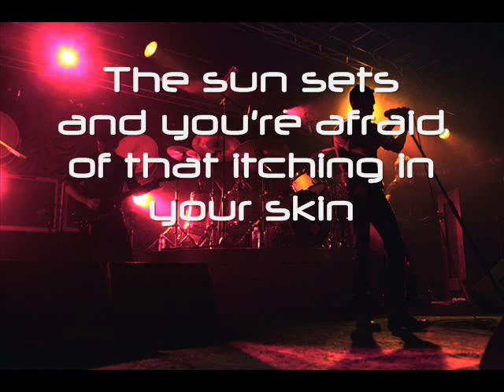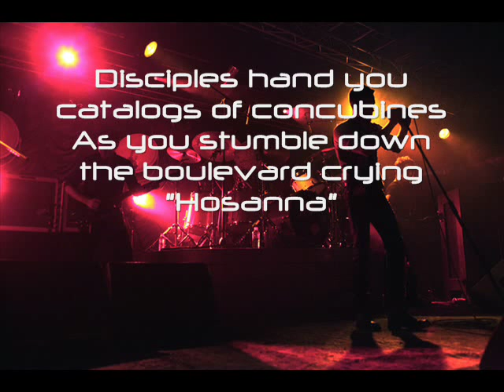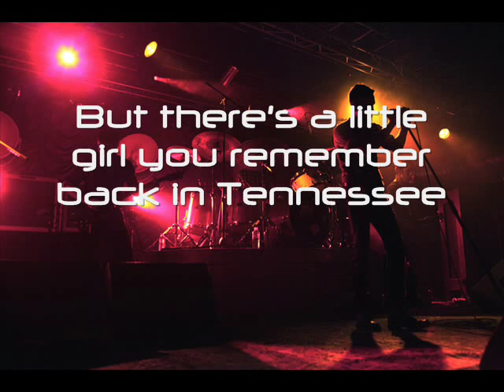Welcome to the Fabulous Las Vegas (Lyrics)- Brandon Flowers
its a very good song of the album Flamingo..